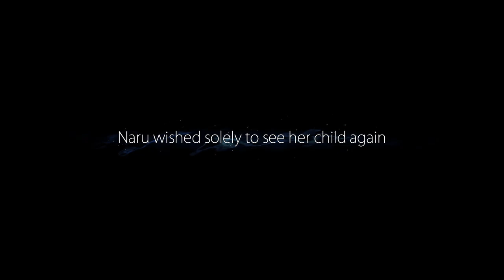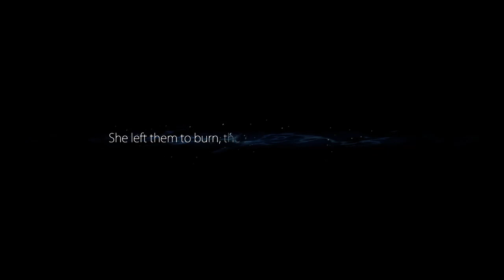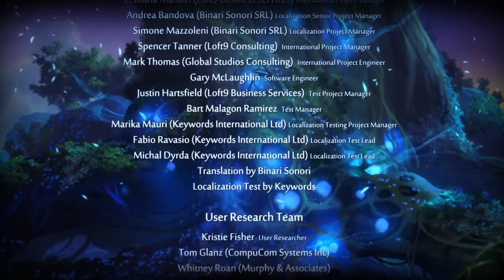Ori and the Blind Forest FINAL PART - Mount Horu [No commentary playthrough]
Welcome to my blind playthrough of Ori and the Blind Forest. A game which has brought me an amazing experience I won't be forgetting any time soon. This game actually made me sad that I cannot record in 1080p60fps, but even if I could it wouldn't justify what it feels like playing this game.
If 2D platforming is your thing or this game looks appealing, I highly recommend to stop watching this video and buy this incredible game.